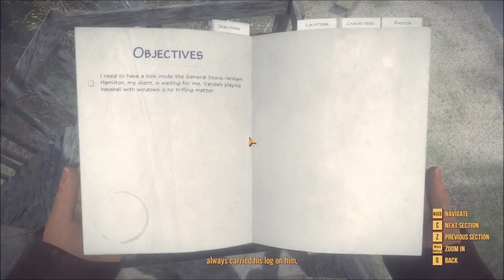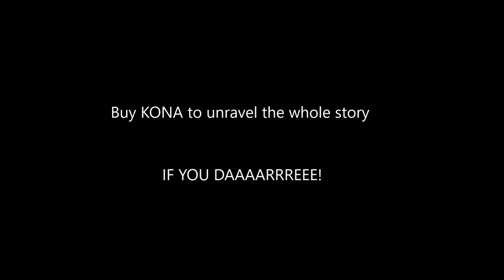KONA- Something creepy is going on in Canada...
Kona is a mystery game set in 1970s Canada. You arrive into town one afternoon to realize the inhabitants of the town have simply vanished. You, being a private eye must figure out what is going on. It's up to you!